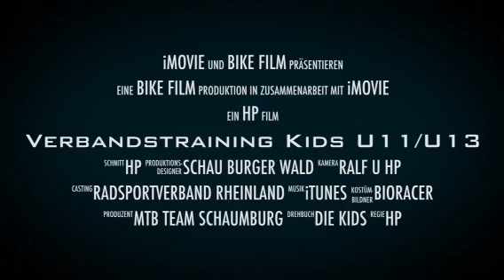Kids Verbandstraining März 2015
verbandstraining des Radsportverband Rheinland zu Gast beim MTB Team Schaumburg